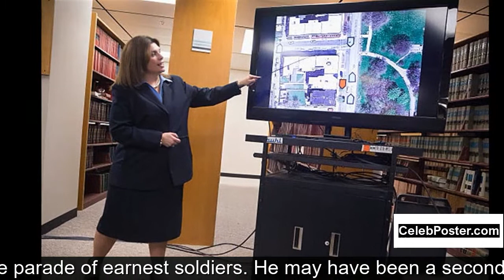Van Johnson biography